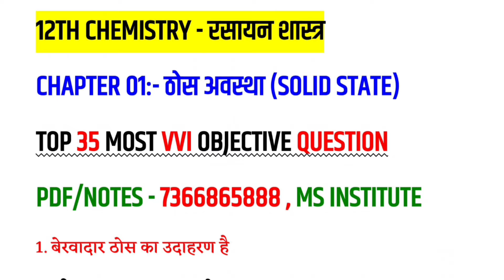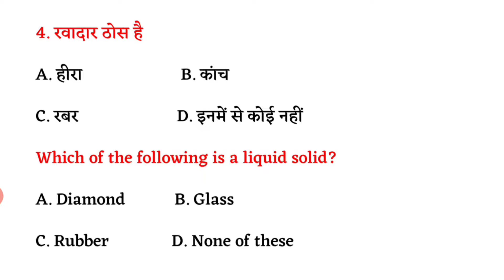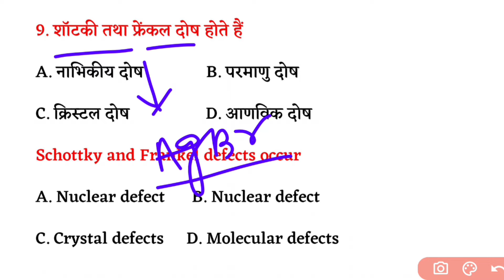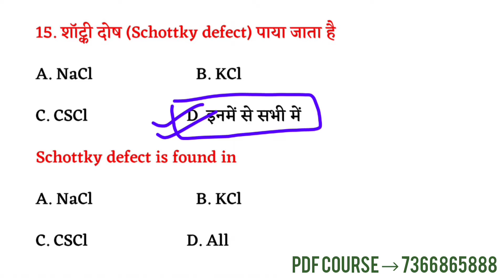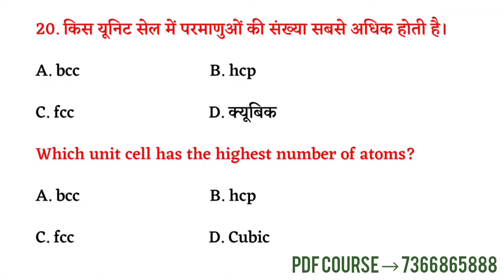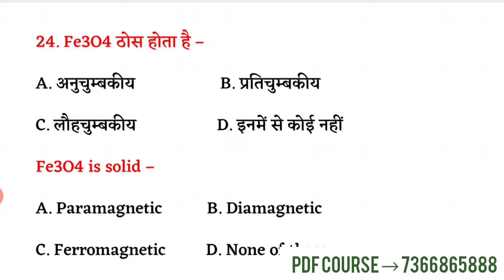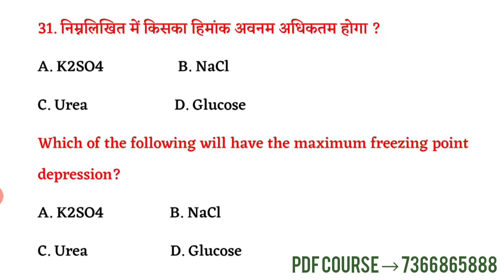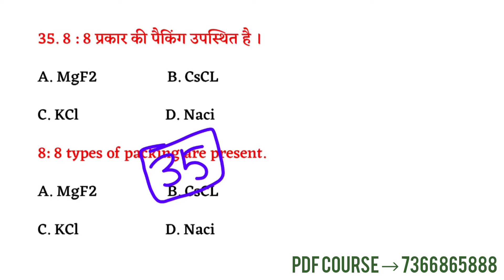class 12 chemistry chapter 1 vvi objective 2025|solid state (ठोस अवस्था) vvi objective 2025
𝗦𝗲𝗮𝗿𝗰𝗵🔎📕~
solid state objective
solid state class 12 chemistry
chemistry solid state objective question
vvi objective question 2024 12th chemistry
solid state chemistry objective question
vvi objective question 2025 12th chemistry
12th chemistry vvi objective question 2025
solid state vvi objective
chemistry class 12 chapter 1 objective
chemistry class 12 chapter 1 objective 2024
chemistry class 12 chapter 1 objective disha online classes
chemistry class 12 chapter 1 objective khan sir
chemistry class 12 chapter 1 objective anu sir
chemistry class 12 chapter 1 objective questions
chemistry class 12 chapter 1 objective english
chemistry class 12 chapter 1 objective 2024 english medium

12th chemistry vvi objective question 2025
class 12th chemistry vvi objective question
chemistry class 12 chapter 1 objectives
12th chemistry objective question 2024
12th chemistry chapter 1 objective questions
12th chemistry vvi objective question solid state chemistry chapter 1 objective question 2025
solid state objective question in hindi
class 12th chemistry vvi objective question 2025
solid state chemistry vvi objective question 2025